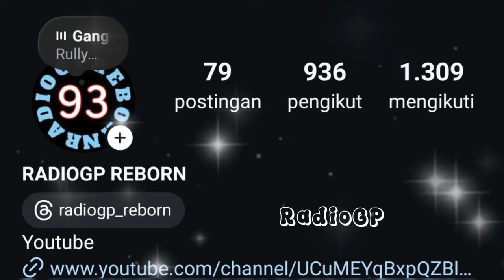BRUTAL💥BERITA MOTOGP HARI INI, JUM'AT 16 AGUSTUS 2024, BRUTAL💥MOTOGP AUSTRIA 2024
BRUTAL KABAR TERKINI MARC MARQUEZ😱 RACE MOTOGP RED BULL RING, AUSTRIA 2024🔥MOTOGP HARI INI JUM'AT 16 AGUSTUS 2024🔥MOTOGP AUSTRIA 2024

INGAT!

TERIMA KASIH.